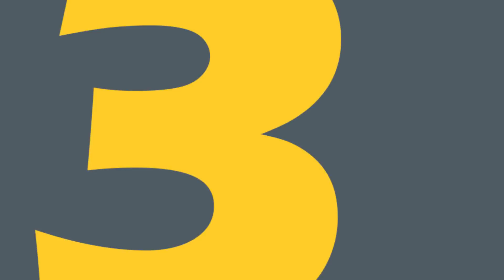Como usar SHORTS CURTOS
Como usar SHORTS CURTOS de uma forma estilosa, sem ficar ridículo agora no verão.

Instagram da Costureira ► @michelle_gavinhabazilio